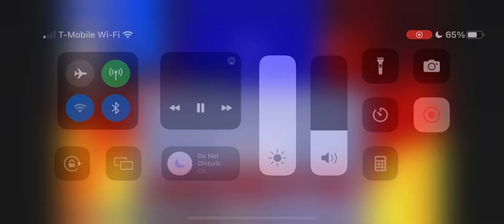Steak jams to the TPOT intro yet again